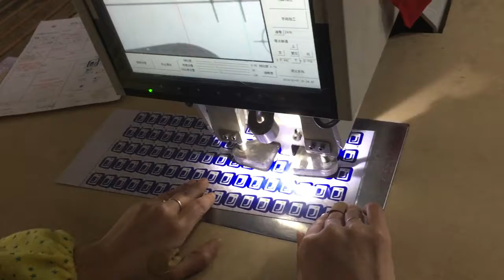Metal Art Crafts Badges Coins Medal Key Chain Dog Tag Factory in China